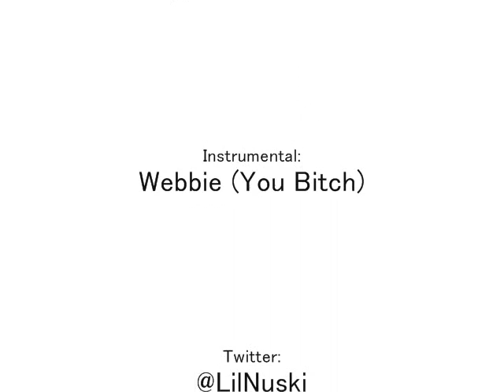Get It Get It (Webbie - You Bitch) - Lil Nu'ski